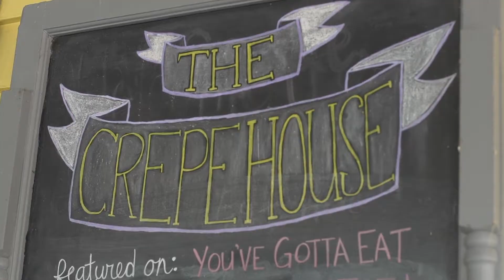The Crepe House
Flavours of Norfolk County, Ontario's Garden